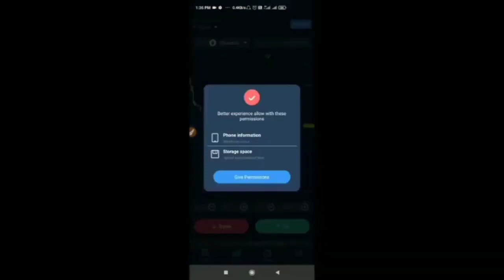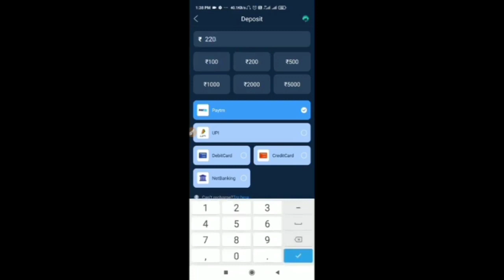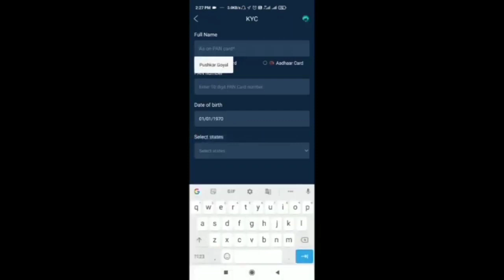Unlock Everything in WCC 3 & RC 20 | by this App | Commentary & Career Mode | World Cricket Chmpion3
WCC 3 unlock everything for free.
RC 20 Unlock For free.
Sanjay Manjrekar Commentary.
Career Mode & NPL Auction.
Unlimited Platinum Coins.
FREE.
Batting.
Bowling.
World Cricket Champioship 3.
Real Cricket 20.
Tips & Tricks.
All features Unlocked.